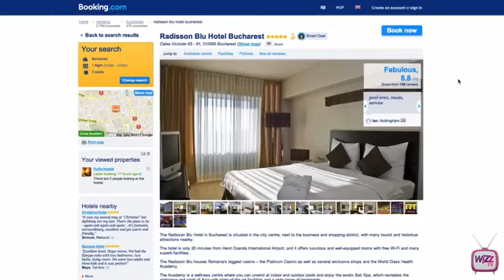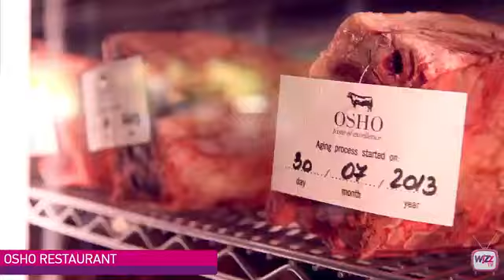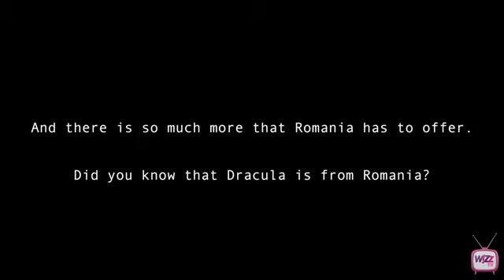טיפים ואטרקציות בבוקרשט. רומניון המרכז הישראלי ברומניה 0507886707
רומניון המרכז הישראלי ברומניה! לטיולים מאורגנים ומותאמים אישית וטיולים יומיים עם מדריך דובר עברית, דילים וחבילות נופש לרומניה, מסיבות רווקים בבוקרשט, חיי לילה ובילויים, הזמנת שולחנות במועדונים ברומניה, נדל"ן והשקעות, כרטיסי סים, טיפים ואטרקציות וכל מה שרק תרצו: רומניון המרכז הישראלי ברומניה 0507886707